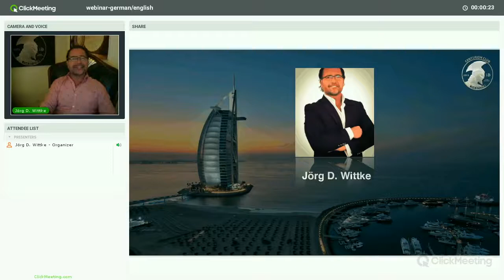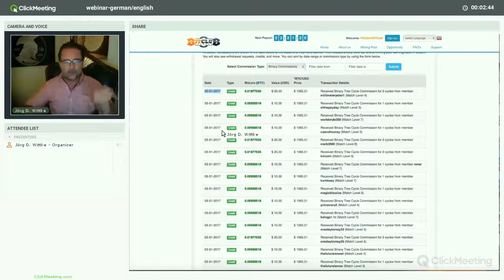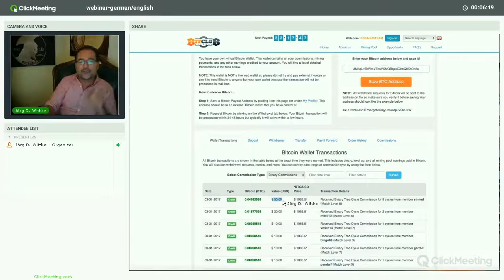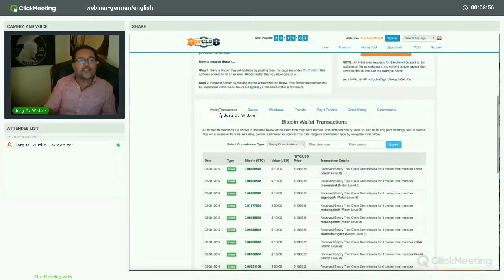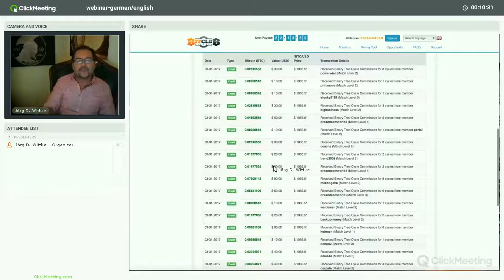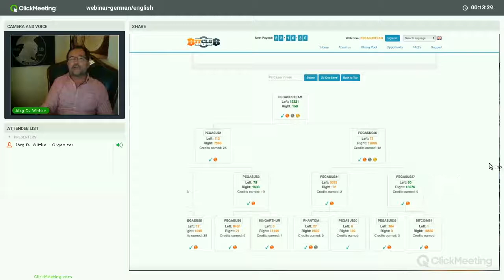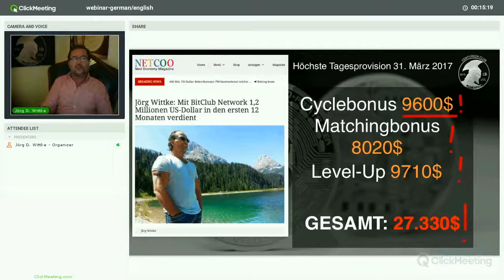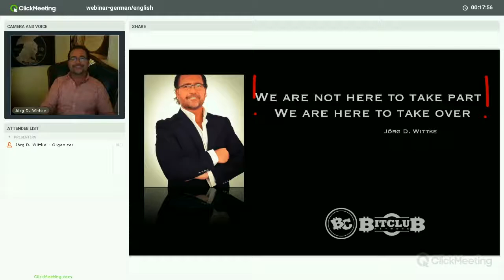Bitcoin Club Erklaerung